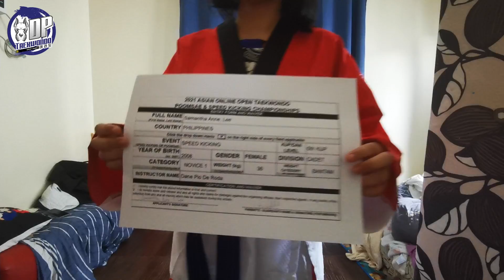SAMANTHA ANNE LEE, PHI, 6TH, CADET, BANTAM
2021 SMART/MVPSF ASIAN ONLINE OPEN TAEKWONDO